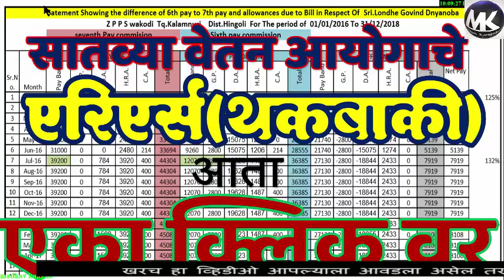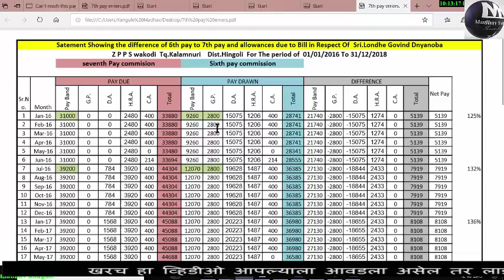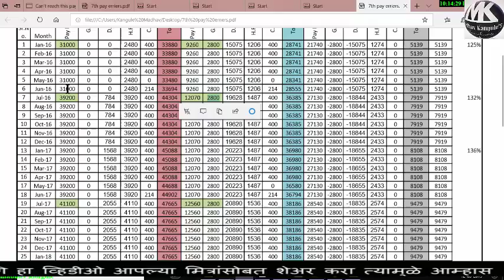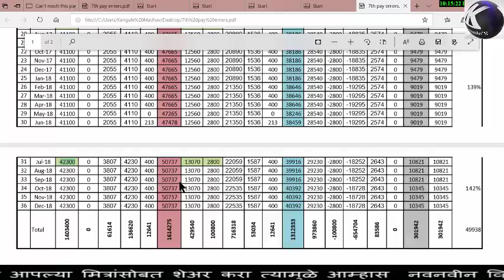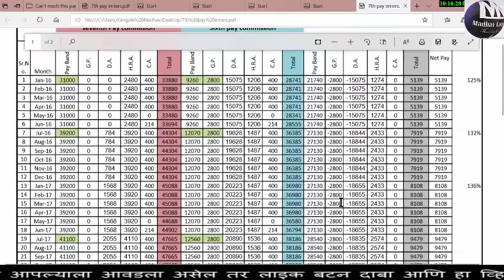सातव्या वेतन आयोगाचे (एरिएर्स) थकबाकी कसे काढावे....